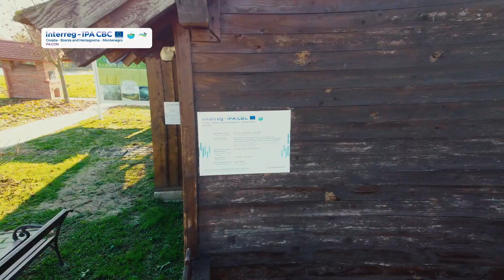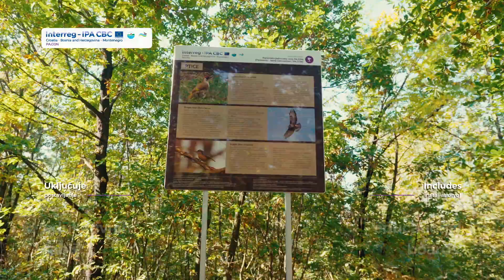PA.CON Regional route - Croatia, Bosnia and Hercegovina and Montenegro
PA.CON Project aims to contribute to the development of sustainable tourism in the target area (Croatia, Bosnia and Hercegovina and Montenegro) by utilizing and activating the unused natural resources linked with the ornitho-fauna.

Project partners:
Lead partner: Municipality of Nijemci, Croatia
Partners from BA: City of Tuzla and Development Association NERDA
Partners from MNE:  Center for protection and research of birds and Public Institution for National Parks of Montenegro

Total budget/EU co-financing: 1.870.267,64 EUR/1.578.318,84 EUR
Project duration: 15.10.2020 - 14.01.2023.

Project is co-financed through the EFRR and IPA II funds of the European Union.

This video has been produced with the assistance of the European Union. The contents of this video is the sole responsibility of the Municipality of Nijemci and the Project partners and can in no way reflect the views of the European Union.